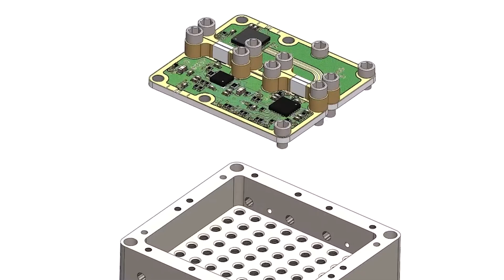About Quantic Electronics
Learn more about how Quantic Electronics is defining and delivering the future of mission-critical electronics